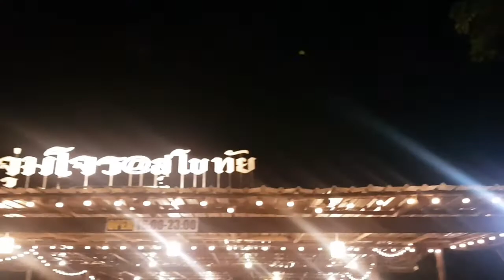พากินจุ่มโจรสุโขทัย[Nan Pa Chill]